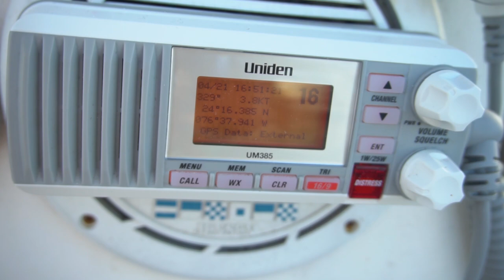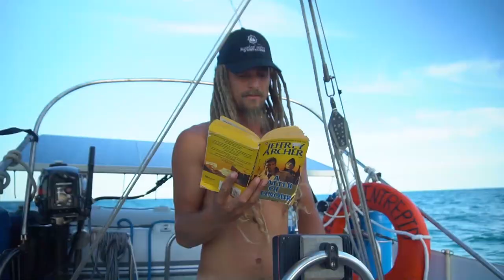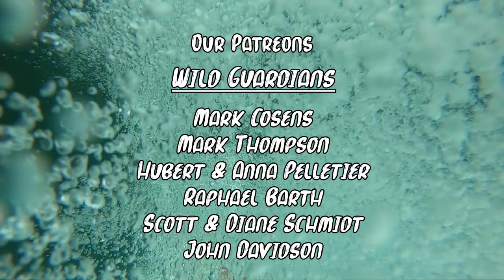Can we even PULL UP ANCHOR? | The day everything went wrong [Ep 132]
This is the day everything went wrong; our steering broke and getting water was dangerous. Seeing the waves and the way the sailboat was moving I was thinking: "Can we even pull up anchor?" We were on our way back to the US through the Exumas so that we could finally fix our now dead for over 3 months engine.
After what seems like forever and heading straight to the shore of Black Point we sailed North. Beating into the waves and pointing high into the wind led to a an interesting end of the day!
Filmed at the end of April 2020.

Help the videos stay alive by becoming a patron, donating or becoming a YouTube Member.

Music